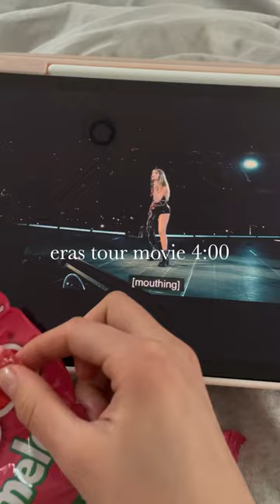Saturday vlog 🛒🎹🎧weekendvlog